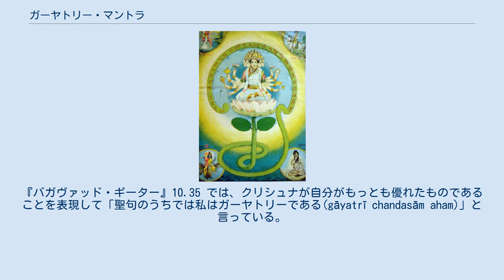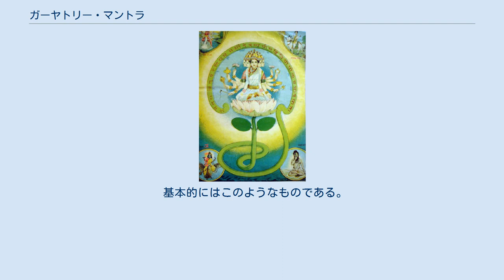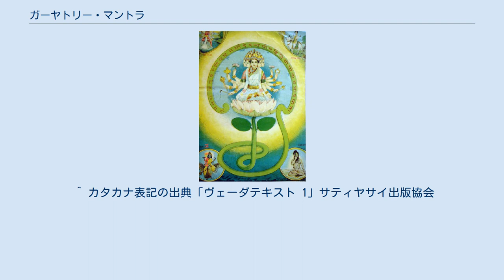ガーヤトリー・マントラ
ガーヤトリー神 ガーヤトリー・マントラ（Gāyatrī Mantra。ガヤトリーマントラ、ガヤトリマントラとも）は、ヒンドゥー教における最高峰のマントラとされ、ヴェーダ聖典のエッセンスすべてを含むと言われている古いマントラのことである。
 この詩節はもともと『リグ・ヴェーダ』3.62.10 に現れる、太陽神サヴィトリ（Savitṛ）への賛歌である。
「ガーヤトリー」とはこの賛歌で使われている韻律で、8音節の句を3つ並べたものをいう。
『リグ・ヴェーダ』でもっとも有名な詩節であり、サヴィトリ神への賛歌であるために「サーヴィトリー」とも、また韻律から「ガーヤトリー」とも呼ばれる。
『バガヴァッド・ギーター』10.35 では、クリシュナが自分がもっとも優れたものであることを表現して「聖句のうちでは私はガーヤトリーである(gāyatrī chandasām aham)」と言っている。
 この詩節を唱えることはバラモンのドヴィジャ（師につくことによる第二の誕生）の儀式にはじまる学生期間においてとりわけ重要であり、師が父、ガーヤトリーが母とみなされる。
 本来は自分の思考にサヴィトリ神が影響を与えるように願う文句であるが、神秘的な解釈が行われた。
『サーヴィトリー・ウパニシャッド』(英語)では世界を構成する物をサヴィトリ（男性）とサーヴィトリー（女性）に二分し、両者の交感によって万物が生成されるとした。
そして聖音オームと3つの発声(bhūr, bhuvaḥ, svar)に続けてサーヴィトリー詩節を唱えるとしている。
 のちにガーヤトリーはそれ自体が神格化されて女神であると考えるようになった。
女神としてのガーヤトリーは通常5つの頭を持つ。
 なお、仏典（スッタ・ニパータ3章）にもサーヴィトリー詩節について述べられている箇所があるが、これは同じ音節数（8音節3句）をもつ三帰依文を指すのだという。
 基本的にはこのようなものである。
また、カタカナによる発音表記や意味は文献により異なる。
 デーヴァナーガリー文字とラテン文字(IAST)での表記は以下のようになる。
^ Macdonnel (1900) p.79 ^ Macdonnel (1900) p.253 ^ Macdonell (1900) pp.231-232 ^ Frances W. Pritchett, gayatri, Columbia University, ^ 中村元『ブッダのことば』岩波文庫、1984年、341-342頁。
 ^ カタカナ表記の出典「ヴェーダテキスト 1」サティヤサイ出版協会